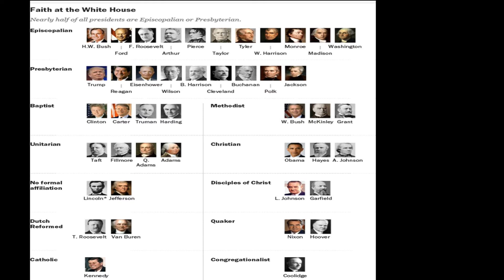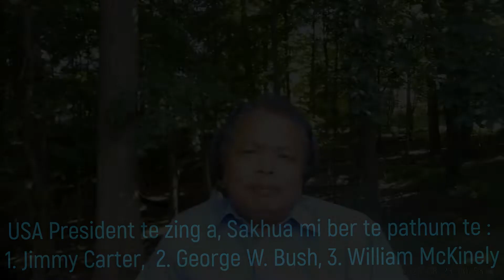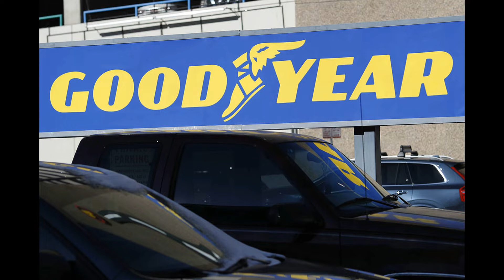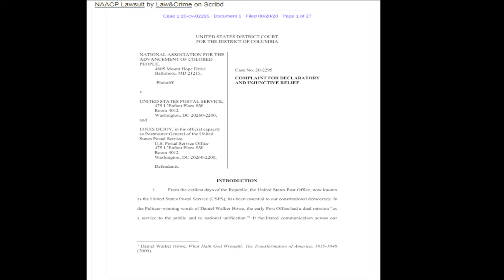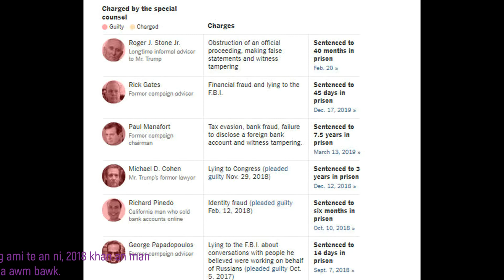Raltiang News - 14 USA ram chhung chanchin thar Aug 24/2020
Chanchin Tlangpui:- 1.  Hriat zauna atan USA President te leh an sakua na te,
2. President in Goodyear tires company ban. 3. Trump unaupa vuina White house ah neih ani. 4.NAACP in Postmaster Dejoy a an khing, 5. President Trump-a Adviser hlui Steve Banon leh mi dang pathum man an ni. 6. USA ram chhung ah group pakhat  a lar hle.